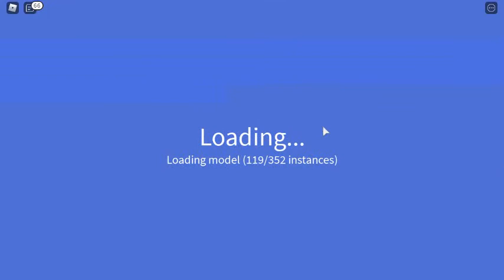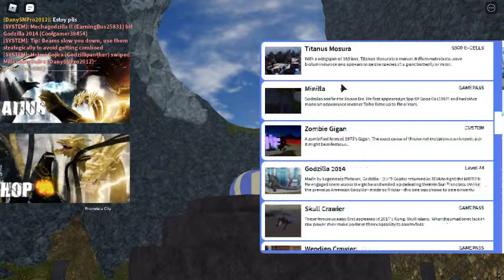Just playing Kaiju Universe